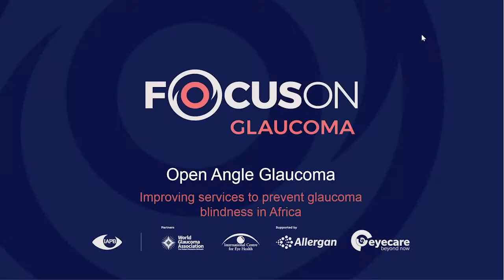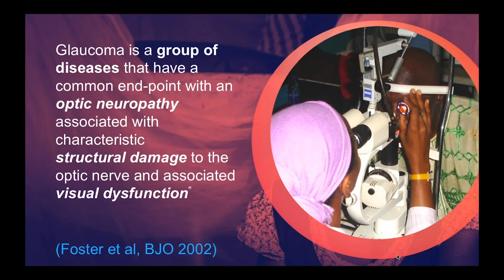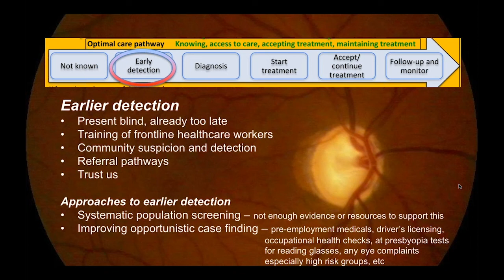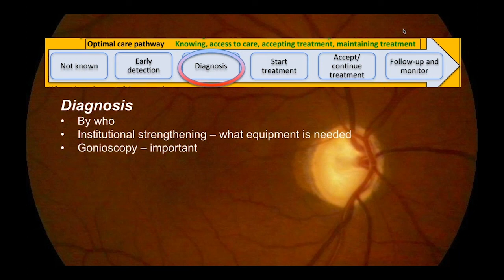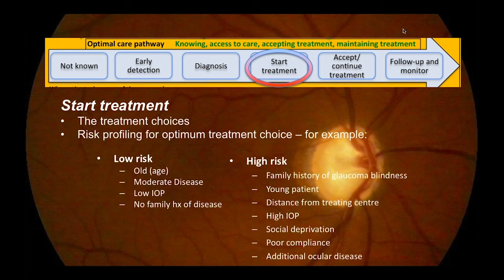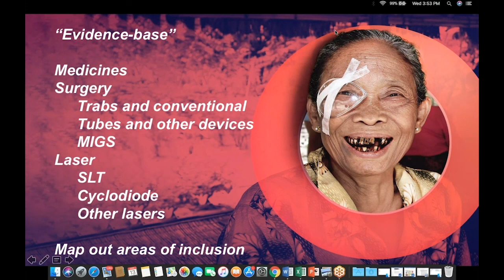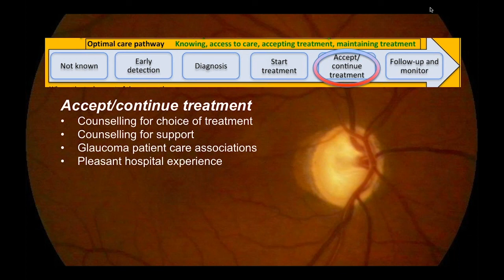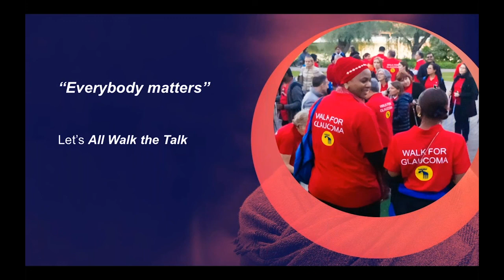IAPB Webinar on Open Angle Glaucoma in Africa | Focus On: Glaucoma